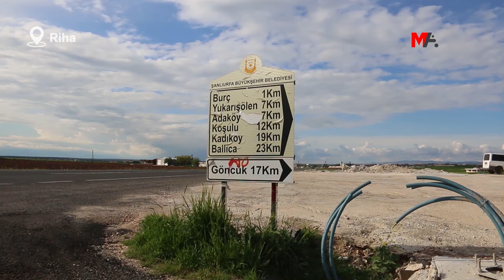Lİ WÊRANŞARÊ DÊ ÇARŞEMA SOR BÊ PÎROZKİRİN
Çarşema Sor dê li gundê Birçê yê navçeya Wêranşarê bê pîrozkirin. Ji şêniyên gund Yaşar Bûrç, banga tevlîbûna pîrozbahiyê li hemû êzdiyan kir